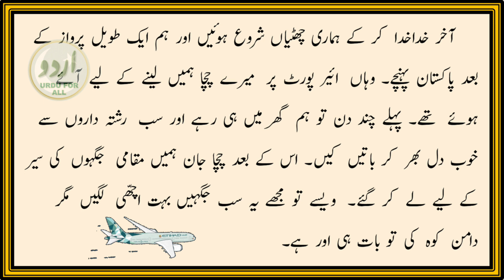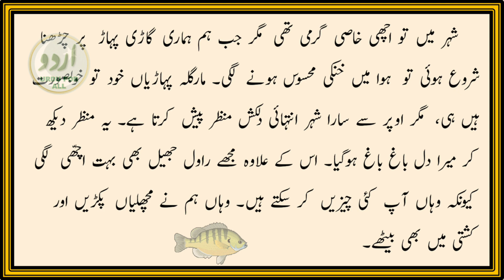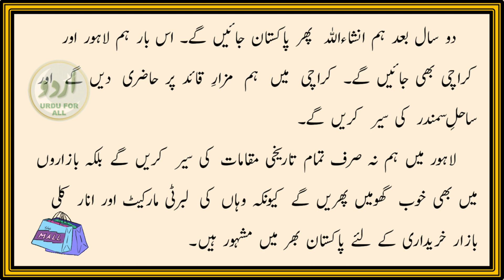A Visit to Pakistan | Higher | پاکستان کی سیر | Urdu Essay | اعلیٰ | اردو مضمون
Urdu Essay
پاکستان کی سیر کے بارے میں اس مضمون کی مدد سے اردو سیکھیں۔
Learn Urdu with the help of this Urdu essay.

पाकिस्तान का दौरा